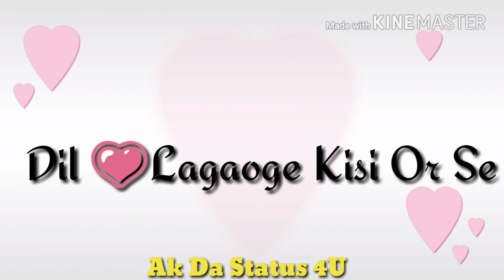Karo Na Karo Tum Hum Par Bharosa Himesh reshammiya Status Whatsapp Facebook Instagram 30 sec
Lriycs

Karo na karo tum hum par Bharosa humne Nibhai hai wafa.
Jab dekhoge Dil me gor se aayenge bas hum hi nazar .
Dil lagaoge kisi or se to hoga vo pyaar be asar.